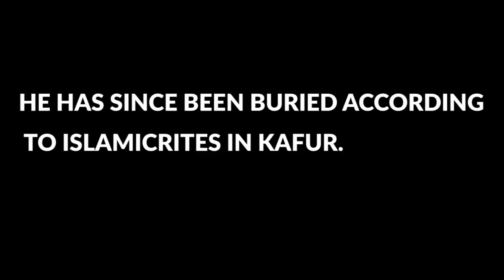The death of Dan Galadiman Katsina, the district head of Kafur